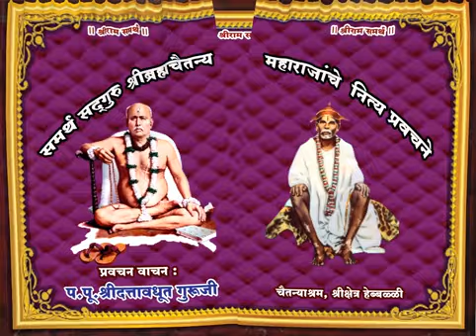Pravachan - May 06 Marathi